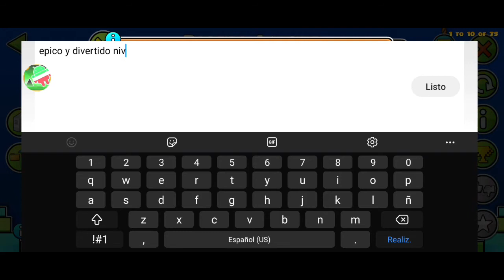uno de los layouts más divertidos que eh jugado PEEPEE LAYOUT